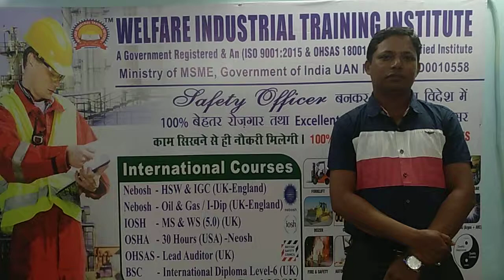Safety Officer Course In Jamshedpur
Welfare institute is one of the best institutes in India. We concentrate in quality training for students. Lots of students have got their jobs in India and Abroad with excellent salary & facilities after completing their courses by us. We guide students to shape their future as per their education and economic condition. There is no discrimination for religion, caste, culture or language. One must contact to do a job oriented course and get a job with an excellent salary and position. Students certificate will be government registered and (An ISO 9001:2015 & OHSAS 18001: 2007) & Ministry of MSME Government of India UAN No.: JHO6D0010558
at the same time certificate will be shown online (in our two websites) for certificate verification.

COURSES OFFERED

Safety Officer Course/ Nebosh-(HSW/IGC)-(UK-England)/IOSH(MS-5.0)/OSHA/NEOSH/IASP/British Safety Council International Diploma (I-Dip OSH--Eligibility for GradIOSH)/OSHA(30 hours-USA)/ EMS/ OHSAS-LEAD AUDITOR(IRCA)/ Registered Safety Officer (RSO-USA), Registered Safety Manager (RSM-USA), Registered Safety Professional (RSP-USA), Registered Environmental Officer (REO-USA), Registered Mine Safety Office (RMSO-USA), Fire & Safety/Firefighting/Forklift/JCB/ Excavator/Mobile Crane/Tower Crane/Overhead Crane/Dozer/Loader/Grader/Road Roller/AC technician (HVAC)/Welding (Argon+Arch)/QA/QC/NDT-(Level-II)/Instrument technician/ Water treatment/Electrician/Autocad (Draftman)/Catia & many more…..
Great discount with 100% regular excellent training by highly qualified, experienced and gulf returned teachers with course material.--(Own practical lab & Plant visit as per course) .
Career & future counselling completely free with strong motivational speech.
Please feel free to give a call or miss call to get all the informations and send it to your relative and friends for the benefit of India.
Asif Qamar (Director)
A government registered & An (ISO 9001:2015 & OHSAS 18001: 2007) certified Institute
Ministry of MSME Government of India UAN No.: JHO6D0010558
Ground Floor, 67-Dhatkidih market area
(Near Petrol Pump), Jamshedpur (TATA), Jharkhand, India.
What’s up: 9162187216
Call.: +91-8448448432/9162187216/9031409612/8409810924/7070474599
Office timing: 8.30 a.m. to 5.30 p.m. (Sunday Closed)